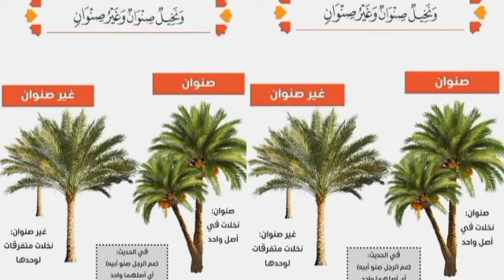أمراض القمح الجزء الثاني ومن اهم الأمراض الصدأ الأصفر في القمح شاهد الفديو مهم جدا جدا